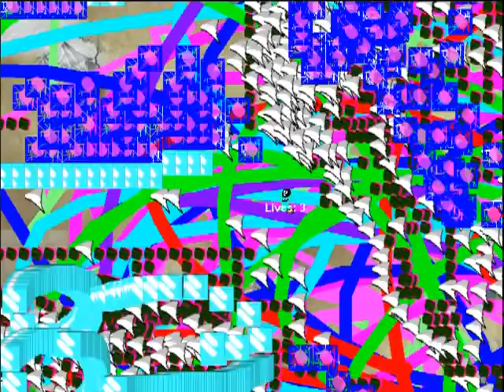Let's Play Spoon God Wants It To Be A Zombie Survival Part 1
You have the intrepid appeal of a carnivorous apple on its way to a pile of cadaveric stones.